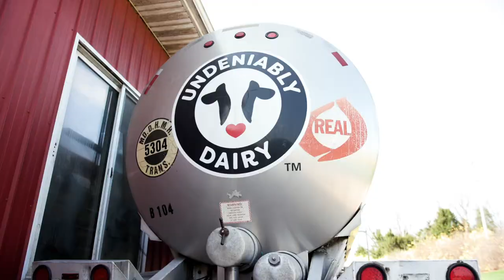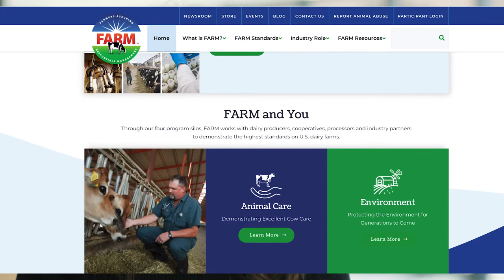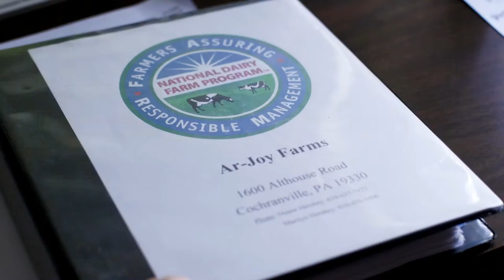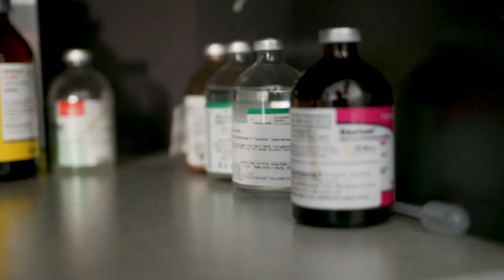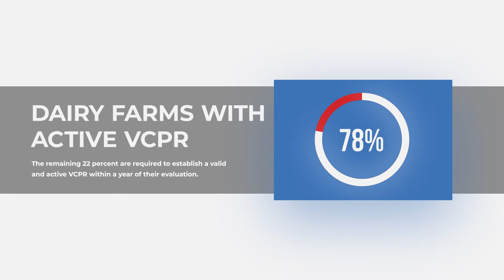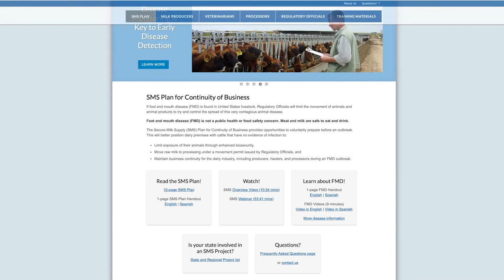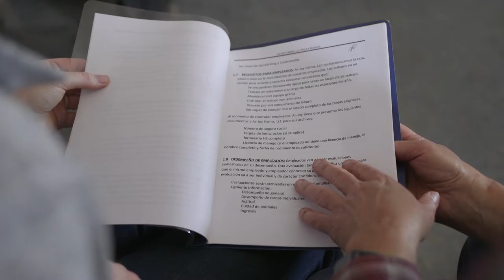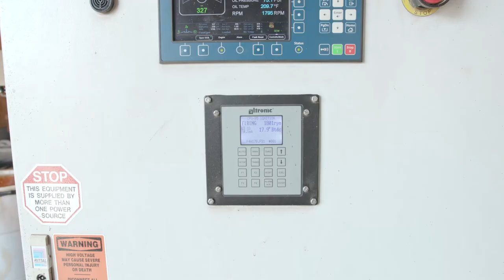UN Food Systems Summit Virtual Experience: The National Dairy FARM Program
The FARM Program hosted an exclusive virtual experience on May 24, 2021: “The National Dairy FARM Program’s game changing U.S. dairy’s commitment to sustainable dairy production,” to demonstrate how the U.S industry’s on-farm social responsibility program has provided full supply chain assurances and created meaningful continuous improvement.

The FARM Program was joined by Marilyn Hershey, Dairy Management Inc. Board Chair and owner of Ar-Joy Farms, Heather Anfang, Senior Vice President of U.S. Dairy Foods for Land O’ Lakes Inc., Justin Potts, Sr. Manager Dairy 2025; FARM Animal Care and Sustainability for Land O’Lakes Inc. and Dr. Tara Gaab, VMD, University of Pennsylvania Veterinary Field Service for the virtual discussion around the on-farm implementation of the FARM program and the value that it provides to each facet of the U.S. dairy supply chain and alignment to the SDGs.